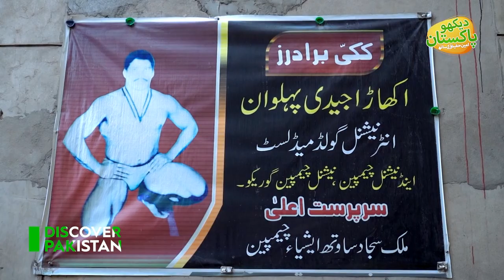Gujranwala "City of Wrestlers" | History of Gujranwala | Discover Pakistan TV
Gujranwala is a city and capital of Gujranwala Division located in Pakistan. It is also known as "City of Wrestlers" and is quite famous for its food. It is the 5th most populous city proper after Karachi, Lahore, Faisalabad and Rawalpindi respectively